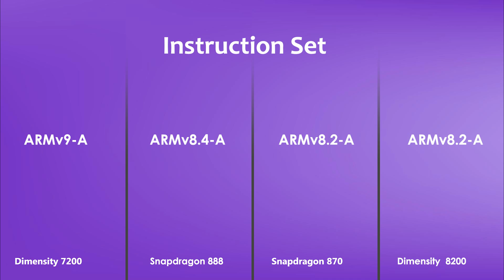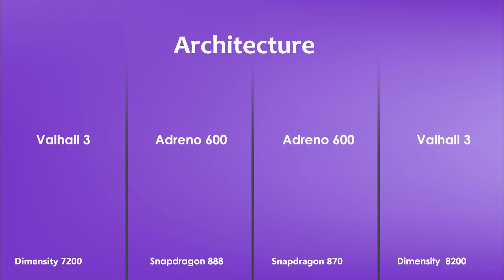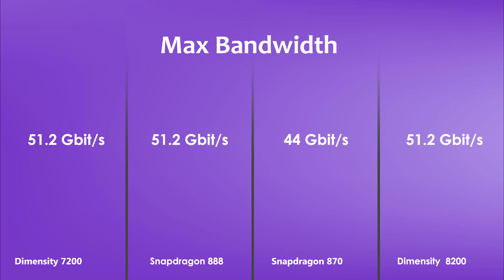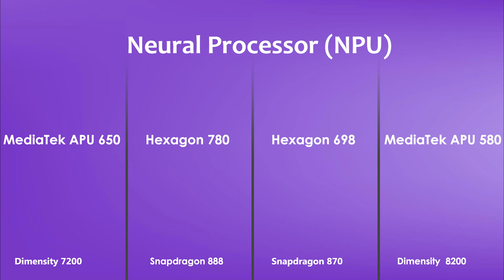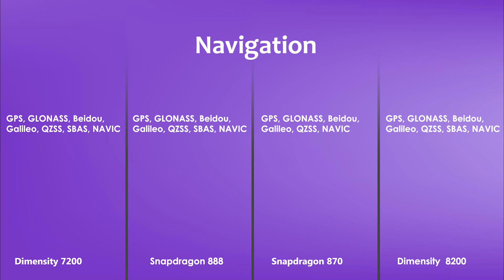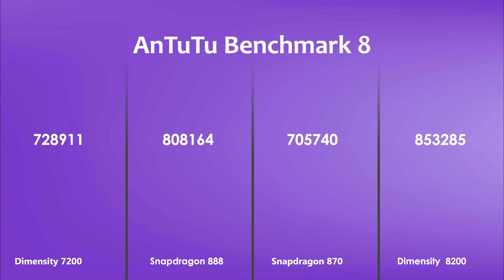Dimensity 7200 Vs Snapdragon 888 Vs Snapdragon 870 Vs Dimensity 8200 | Antutu Benchmark & Specs